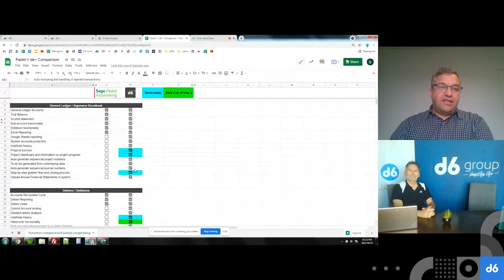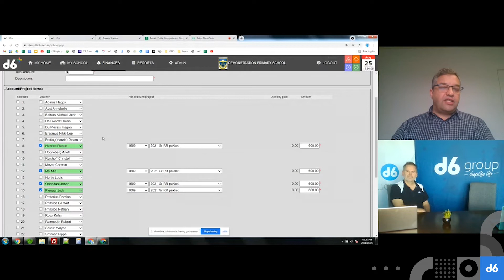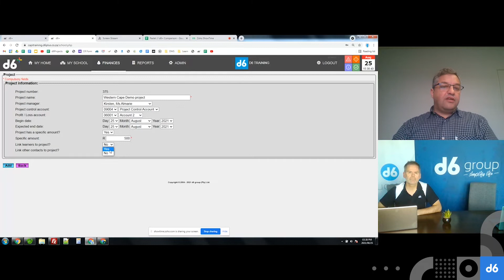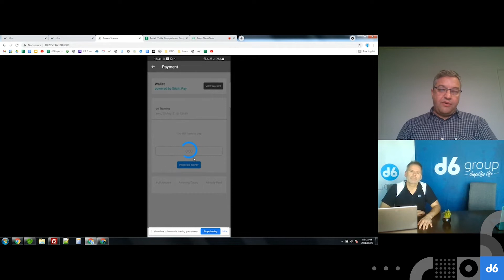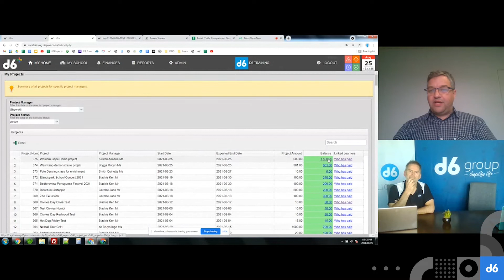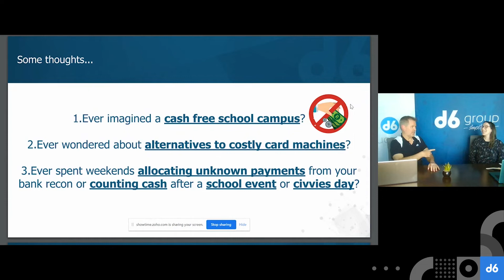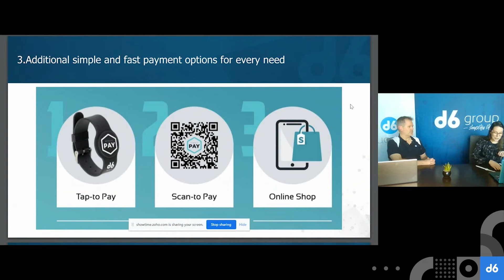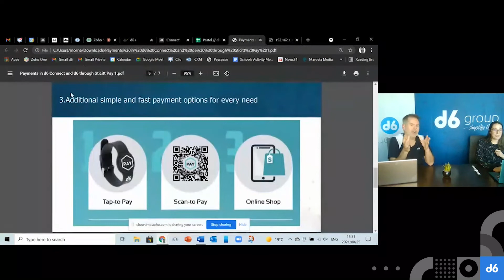d6 Webinar- SA SAMS schools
Bridge the gaps in school management in your school. Find out how d6 helps parents and teachers to make their daily tasks easier.